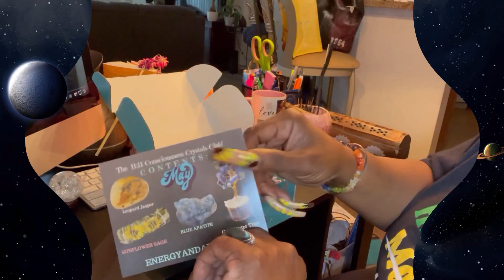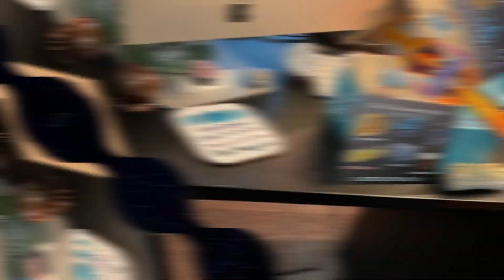1111 Consciousness crystal club May 2k22